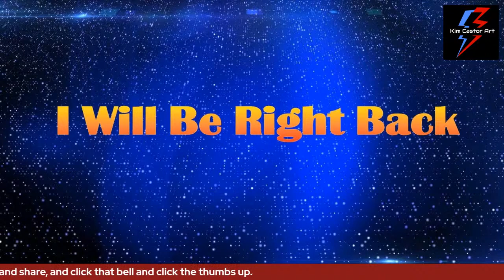Vlog Live chat Everyone is welcome, come as you are!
just a general chat where everyone can pick a subject to talk about.